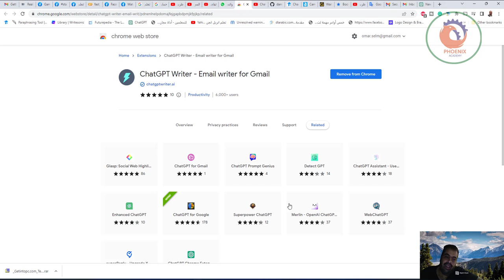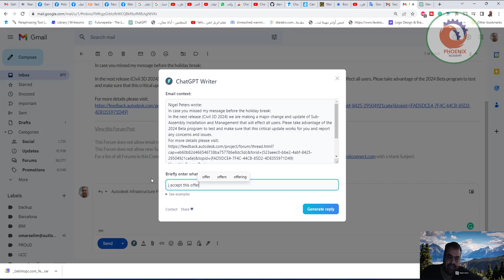ChatGPT Writer Email writer for Gmail كيف تجعل الذكاء الاصطناعي يرد على ايميلاتك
❤️ روابط التواصل
✅ انستجرام

Extension
ChatGPT for Gmail
1
Extension
ChatGPT Prompt Genius
4
Discover, share, import, and use the best prompts for ChatGPT & save your chat history locally (formerly ChatGPT History)
Extension
Detect GPT
14
Extension
ChatGPT Assistant - Use AI Everywhere
18
Extension
Enhanced ChatGPT
10
ADDED
Extension
ChatGPT for Google
178
Extension
Superpower ChatGPT
12
Extension
Merlin - OpenAI ChatGPT powered assistant
37
Extension
WebChatGPT
37
Extension
superReply - Upgrade Your Email Game
41
Extension
ChatGPT Chrome Extension
29